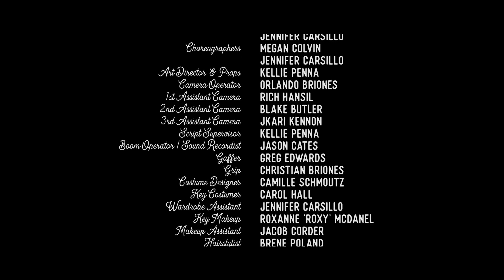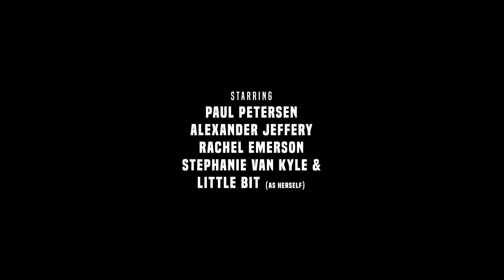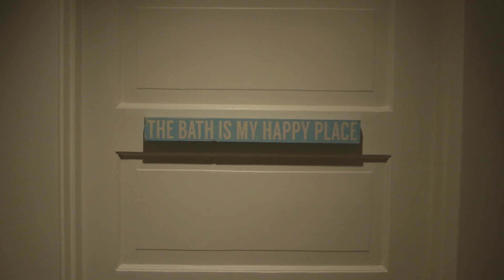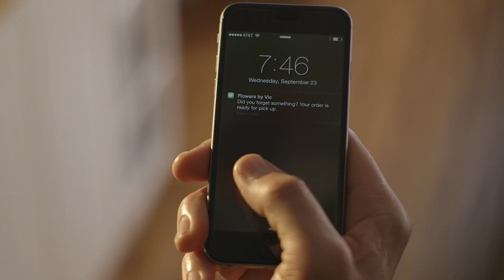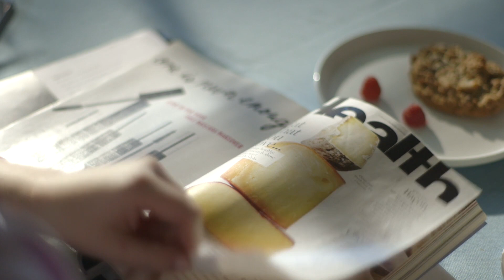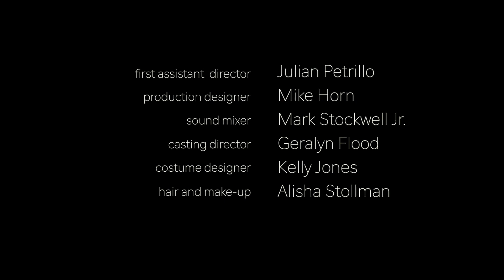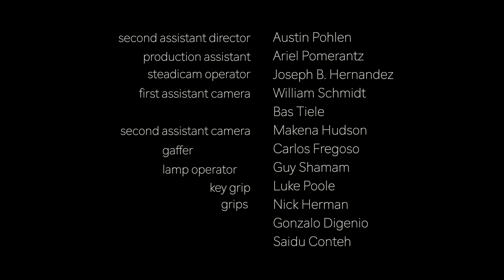Romance Short Film Block | CRAFTY Compilation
Watch a block of our favorite romance-themed Crafty short films!

Short Films In This Block.
1. Gloria  - Directed by: Camille Gladney & Christine W Chen
2. Double Date Night - Directed by: Alexander Jeffery & Paul Petersen
3. Wink - Written & Directed by: Monika Petrillo

Have a short film that you would like to see on Crafty?